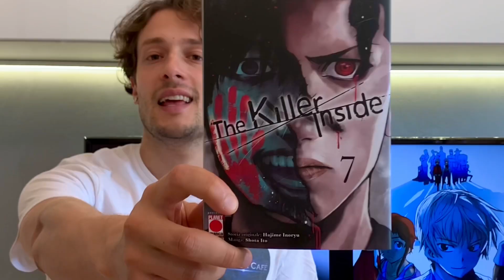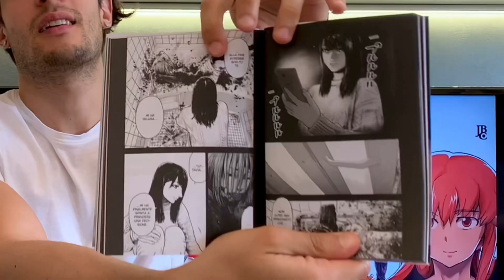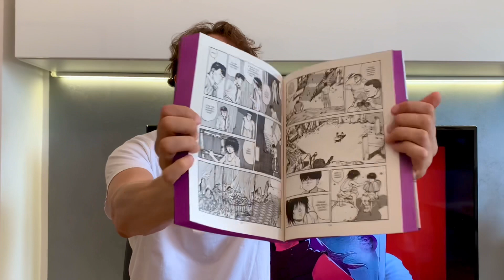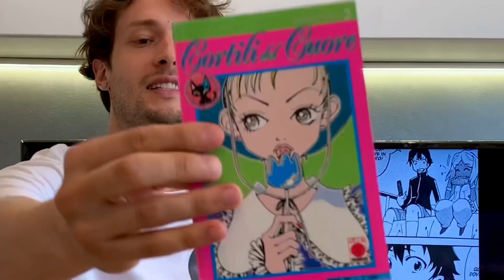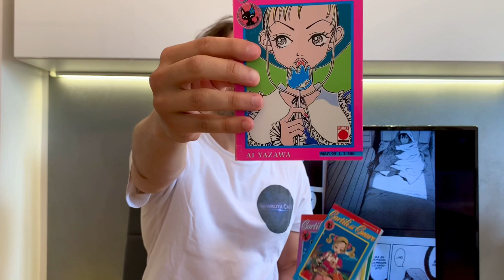UNBOXING MANGA FUMETTERIA!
Unboxing degli ultimi manga comprati in fumetteria!